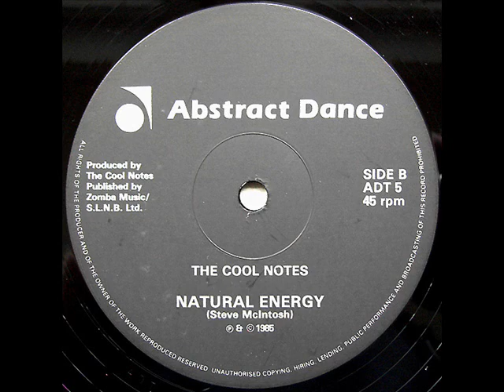The Cool Notes - Medley Mix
One of my all time favourite 80's group from the UK, what better way to mix all the favourite tunz into a medley !!